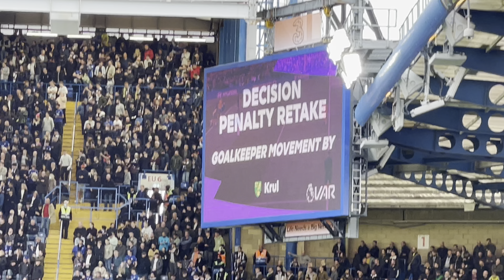VAR checking penalty kick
23 Oct 2021
Chelsea vs Norwich